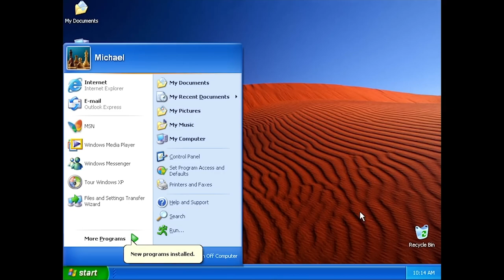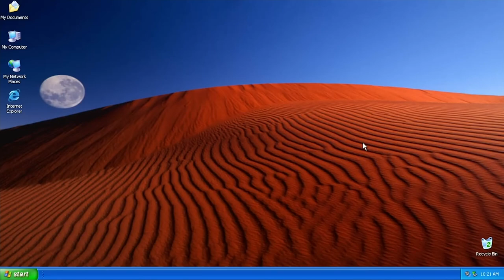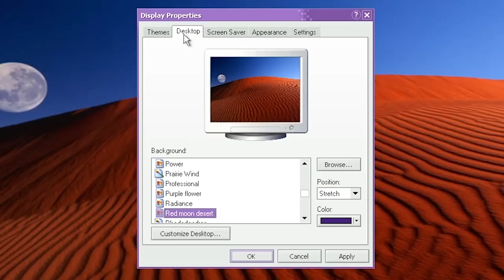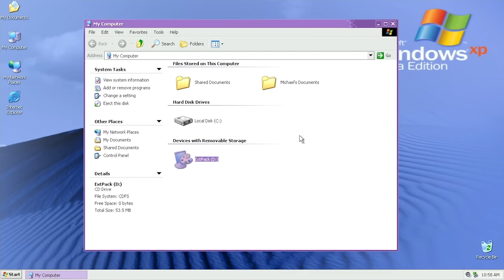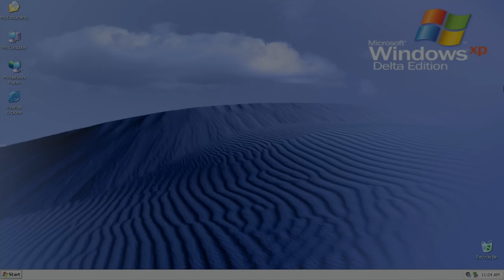Pentium 4 + Windows XP song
Pentium 4 + Windows XP, открой для себя мир скорости!